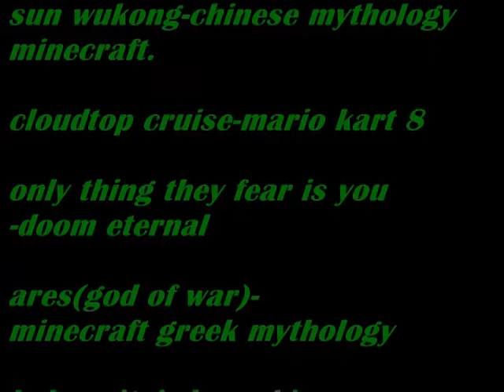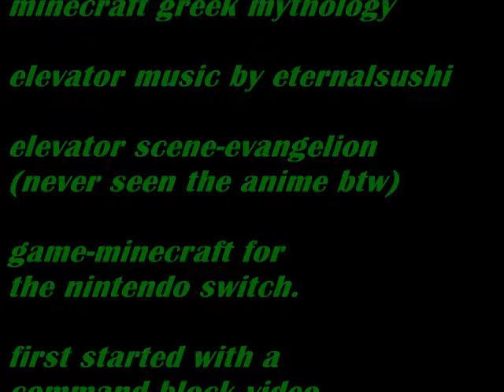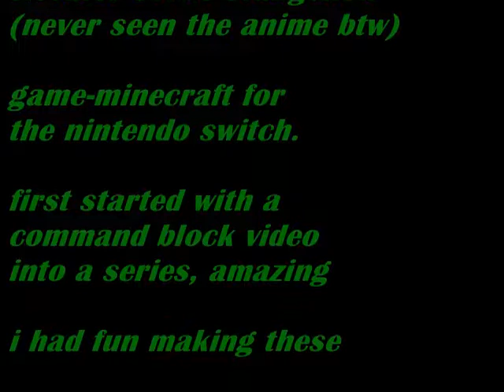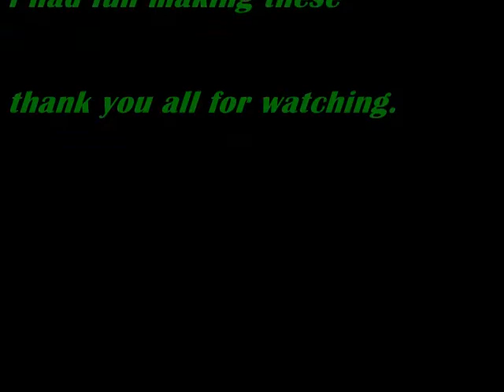Jeff the creeper part 12 final